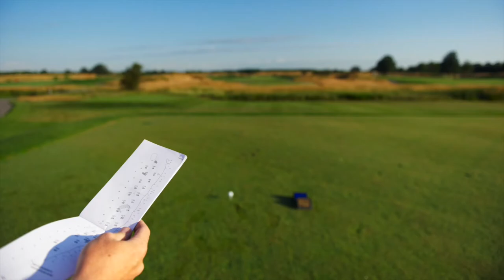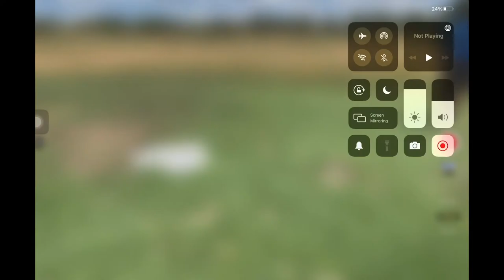MORE SPEED - Standing Tall To Make A Bigger Golf Swing - Simple Drills For More Head Speed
MORE SPEED - Standing Tall To Make A Bigger Golf Swing - Simple Drills For More Head Speed. Golf School At TPC Toronto.

This video is presented by Nickstarchuk channel. This is a Golf school at Toronto in Canada. This video is for MORE SPEED - Standing Tall To Make A Bigger Golf Swing - Simple Drills For More Head Speed in golf. If you want to learn about MORE SPEED - Standing Tall To Make A Bigger Golf Swing in golf then this is very helpful for you. To watch this video you can know about Simple Drills For More Head Speed In Golf.

CHECK OUT MORE VIDEOS FROM OUR GOLF SCHOOLS TO IMPROVE YOUR GAME

AIMING + ALIGNMENT

SWING SEQUENCE

PIVOT & ROTATION

CLUB PATH & RELEASE

BETTER CONTACT